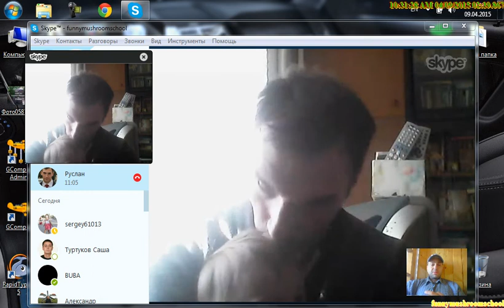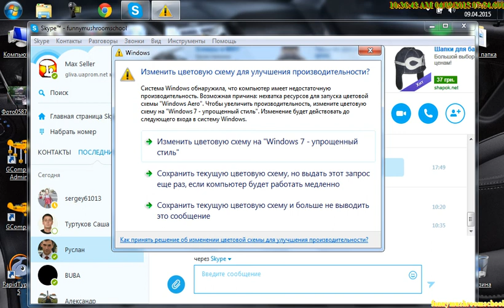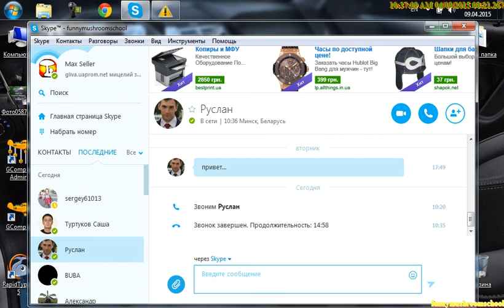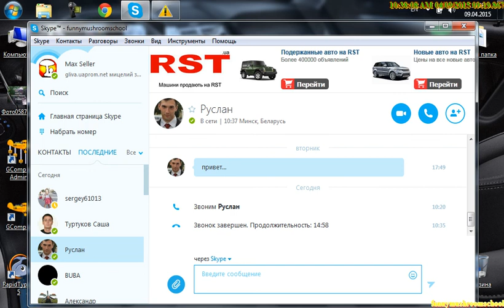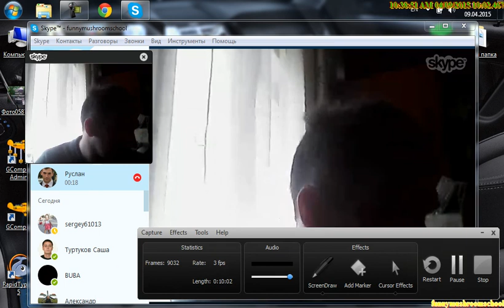Руслан и Макс, беседа о ризоморфном мицелии